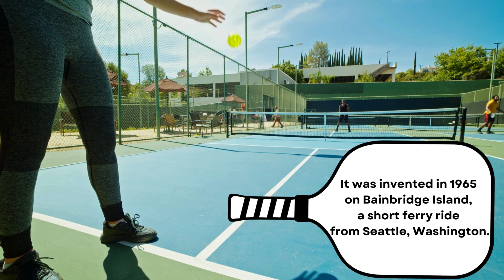National Pickleball Month!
April marks National Pickleball Month! 🏓 Grab your paddles and join the fun on the court. Whether you're a seasoned player or new to the game, there's something at @miamiparks for everyone to enjoy!